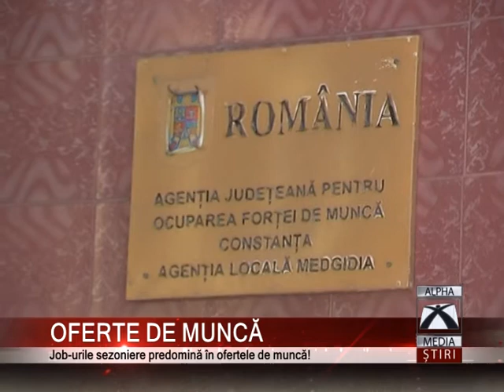OFERTE DE MUNCĂ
Job-urile sezoniere predomină în ofertele de muncă! Aşa se face că Agenţia Judeţeană pentru Ocuparea Forţei de Muncă din Constanţa pune la dispoziţia şomerilor 321 de posturi vacante!